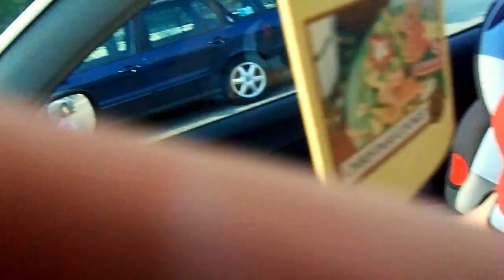I brighella fanno casino in piscina Vlog 5 luglio 2015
®®®®®®®®®®®®®®®®®LEGGIMI®®®®®®®®®®®®®®®®®®®®®®®®®®